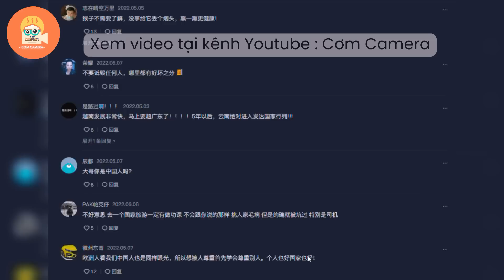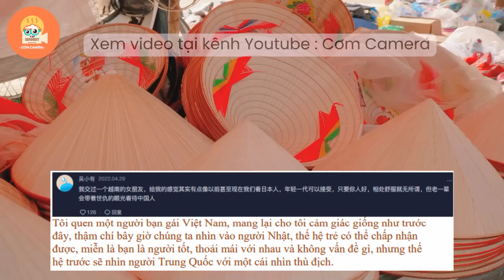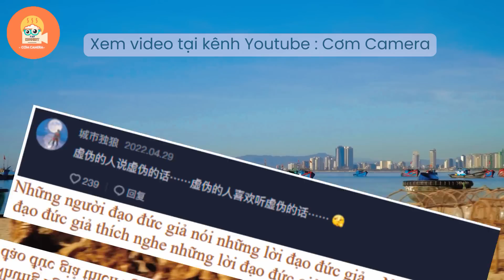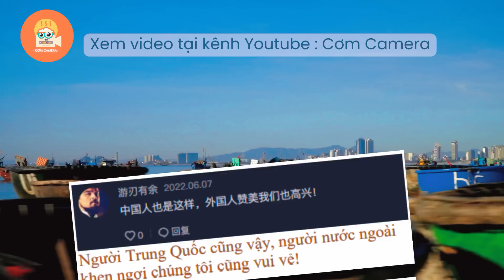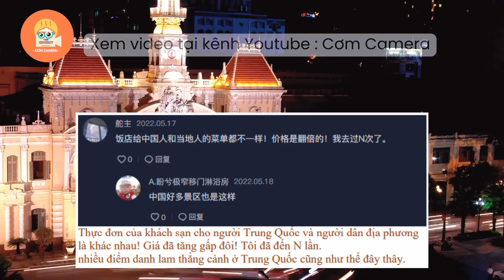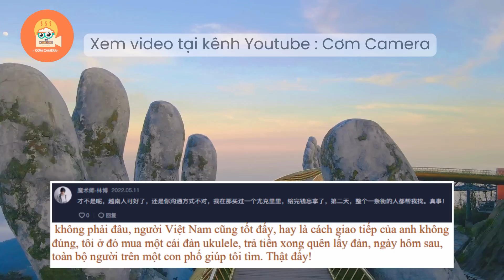Vloger Trung Quốc giải thích tại sao người Việt Nam không thích người Trung Quốc, Netizen TQ nói gì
Nội Dung của video: Vloger Trung Quốc giải thích tại sao người Việt Nam không thích người Trung Quốc, Netizens TQ nói gì ?